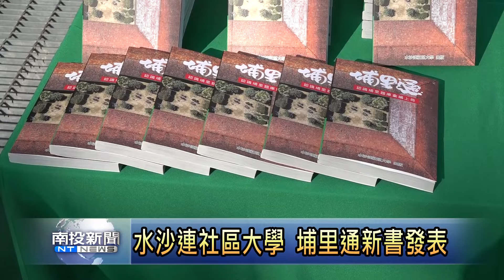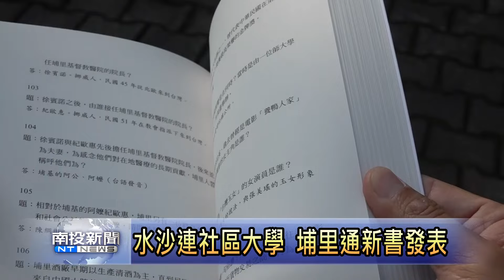埔里通潘樵新書發表 南投新聞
南投縣水沙連社區大學為地方出版許多的書籍，也讓民眾更加期待，能夠看到屬於埔里在地的書，這次水沙連社區大學在潘樵老師的帶領下
，組成1個10人小組，透過研究埔里在地的文史資料，編寫一本埔里通，內容可以比擬簡易版的鎮誌，希望可以讓更多人對埔里鎮有更深入的瞭解。